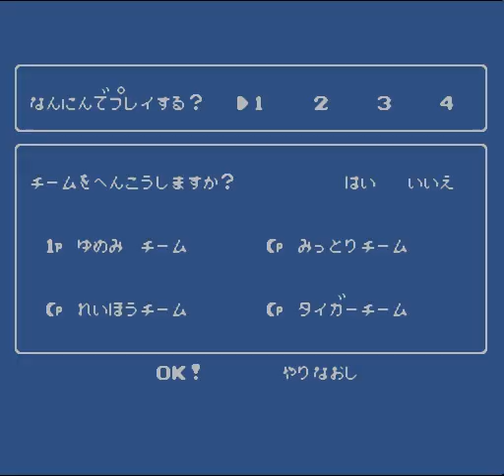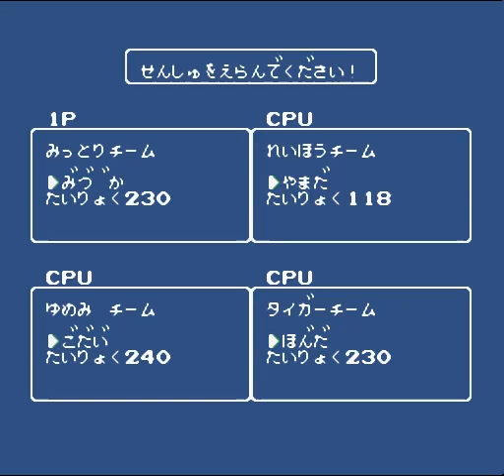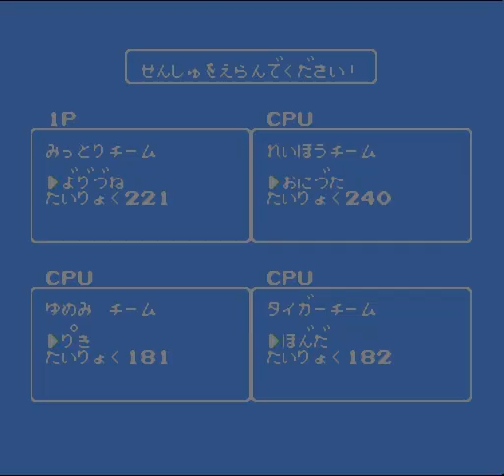nes Downtown Nekketsu Koushin Kyoku Soreyuke Daiundoukai ダウンタウン熱血行進曲 それゆけ大運動会 patched